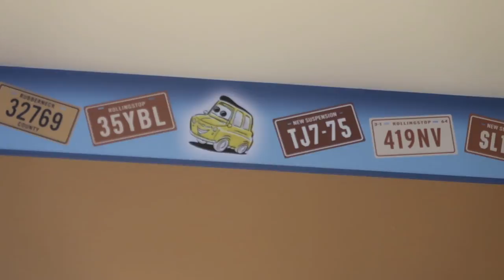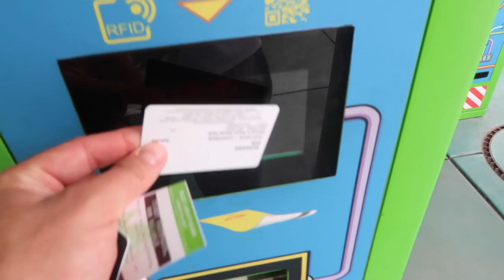DISNEYLAND🤰🏻🏰 EMBARAZADA + MARTINA se pone MALA 🤢 | 6 Semanas de embarazo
NOS VAMOS A DISNEYLAND PARIS de vacaciones!!! ¿nos acompañáis en este viaje tan especial ?